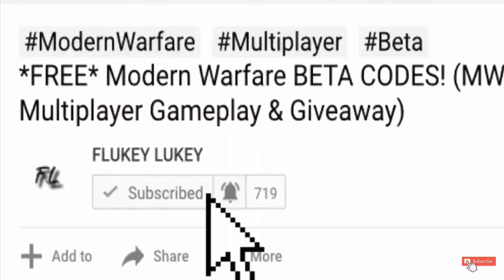KILLSTREAKS in Modern Warfare’s BR! (MW Battle Royale 2019)